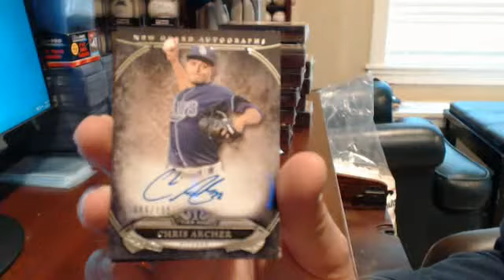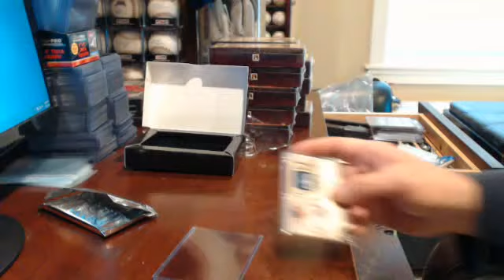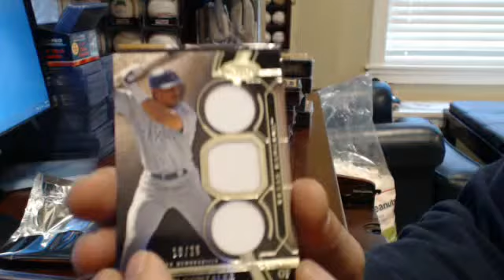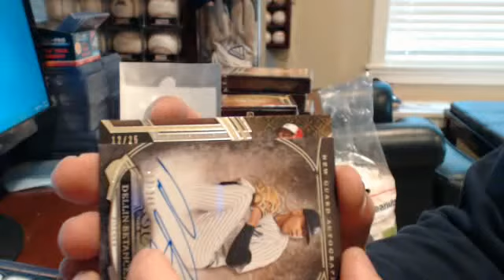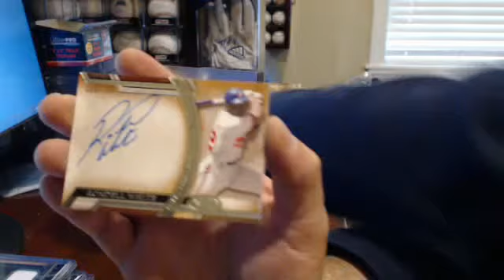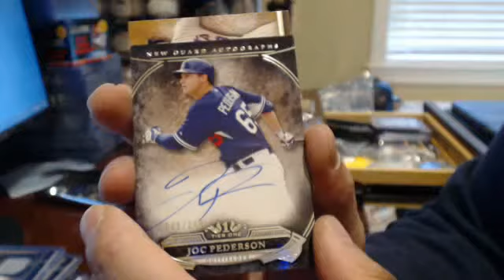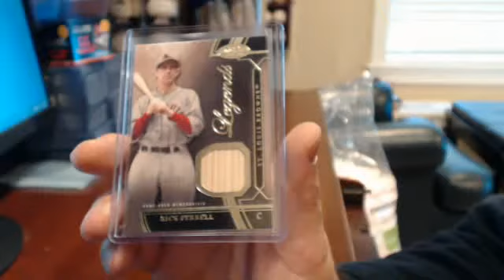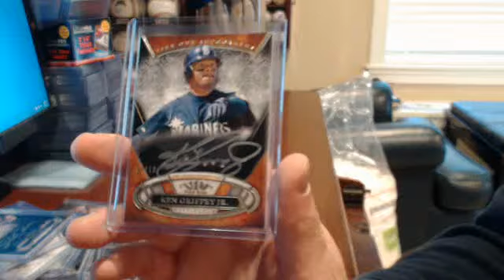2015 Tier One Break 5/31/15